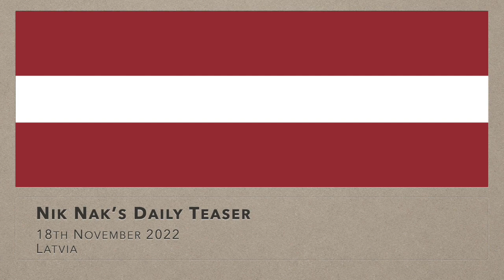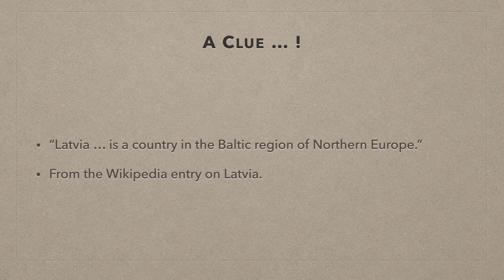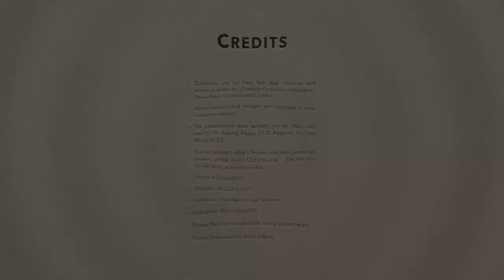Nik Nak’s Daily Teaser — 18-11-2022 — Latvia.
This is the DailyTeaser for 18thNovember: complete with five quiz questions about latvia.

If you’d like to take part, you need to put your answers on today’s Daily Teaser post,